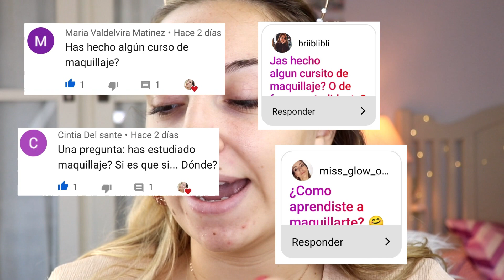Preguntas y Respuestas mientras ME MAQUILLO! | Susana Salo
》PRODUCTOS UTILIZADOS:
• Blur Stick (tono light) - Technic 1.99€
• Pro Finish (tono beige) - Technic 2.99€
• Soft Cream Concealer (tono 02 vanilla) - Bell 4.49€
• Paleta Bronze Brilliance (tono light/medium) - W7 2.99€
• Waterproof Fine-Point Eye Pen 2.14€
• Máscara Maxi Volumen - Deliplus 4€
• Ultra Fine Micro lápiz de cejas (tono brunette) - Technic 1€
• Velvet Mat (tono 01 naked nude) - Bell 5.99€

✈ Pablo y yo creamos contenido de viajes en Instagram,

› ¿Quieres saber más sobre mi?:
♥¿De dónde eres?: España, Toledo
♥¿Edad?: Nací en el 1999
♥¿Frase favorita?: Life goes on
♥¿Mi compañero de vida?: Mi Pabli! PS5♥ (podéis verle en mi IG)

》MATERIAL UTILIZADO DE GRABACIÓN Y FOTOGRAFÍA:
• Cámara: CANON EOS 200D

• Anillo de luz + tripode

• Tripode alternativo

• Tripode para vlogs

En mi canal puedes encontrar contenido de: moda , fashion , maquillaje , makeup , hauls , belleza , beauty , favoritos , tendencias , lifestyle , material escolar, tips , consejos , instagram , recomendaciones , reviews , vídeos en español , vídeo cada lunes ,